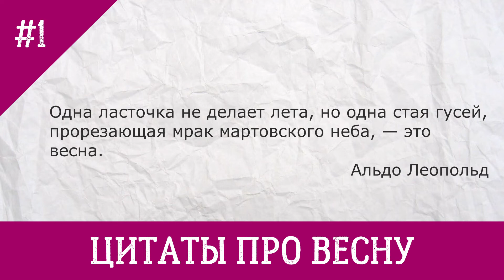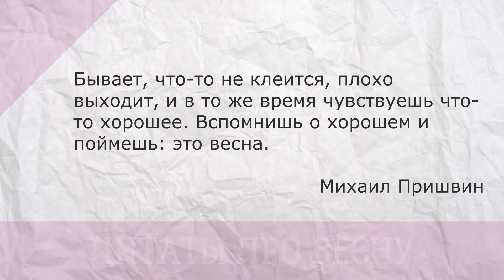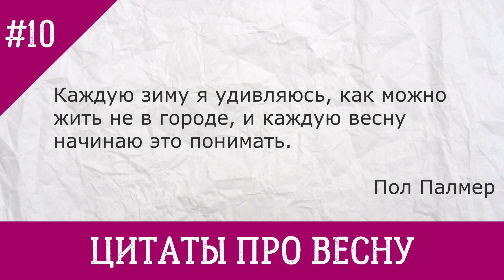10 цитат про весну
Здесь вы найдете не только цитаты известных людей про весну, но и пословицы на эту тему. Эти короткие цитаты про весну со смыслом могут быть использованы при написании школьных сочинений или других работ по литературе. Красивые цитаты из книг про весну помогут сделать ваше сочинение более ярким и интересным.

Цитаты про весну

1. Одна ласточка не делает лета, но одна стая гусей, прорезающая мрак мартовского неба, — это весна. (Альдо Леопольд)
2. Весна неизбежна, ну, как обновленье, и необходима, как просто весна. (Владимир Высоцкий)
3. Весна! Кто ж ее не любит! Самый захудалый, паршивый голубчик по весне охорашивается, добреет, на что-нибудь там свое надеется. (Татьяна Толстая)
4. Весной в каждом из нас просыпается маленький человечек — очень нежный и ранимый, жаждущий солнечных лучей, улыбок и объятий. (Олег Рой)
5. Весна — это время надежды. Неважно, через какие трудности вам пришлось пройти, бутоны и цветы дышат жизненной силой и вселяют в нас желание жить дальше. В этом прелесть весны. Чудесная пора года, не правда ли? (Косиро Такэда)
6. Весна – это такое время года, когда очень хорошо начинать что-то новое. (Харуки Мураками)
7. Весною, когда земля оттает, люди тоже как будто становятся мягче. (М. Горький)
8. Бывает, что-то не клеится, плохо выходит, и в то же время чувствуешь что-то хорошее. Вспомнишь о хорошем и поймешь: это весна. (Михаил Пришвин)
9. Судите о своем здоровье по тому, как вы радуетесь утру и весне. (Генри Дэвид Торо)
10. Каждую зиму я удивляюсь, как можно жить не в городе, и каждую весну начинаю это понимать. (Пол Палмер)